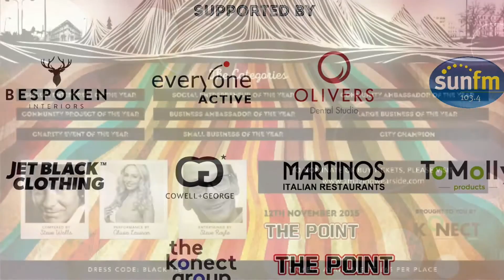AmazingWearsideAwards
Konect Events presents the Amazing Wearside Awards.  Hosted by Steve Walls